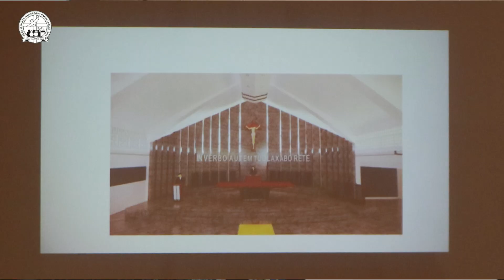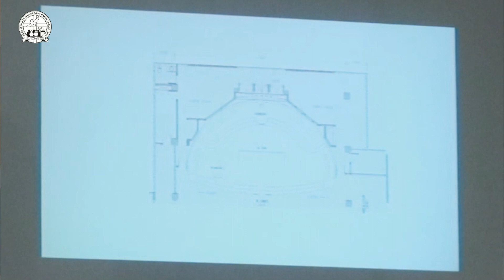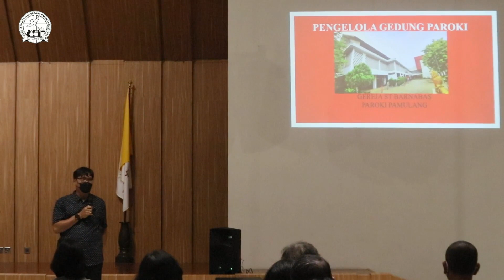Rapat Dewan Paroki Pleno | Paroki Pamulang | Minggu, 4 September 2022